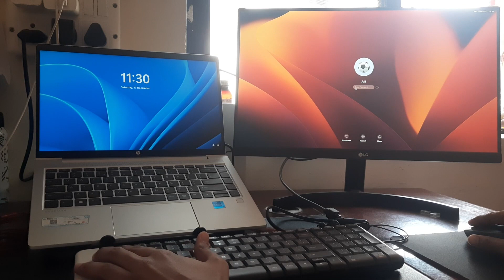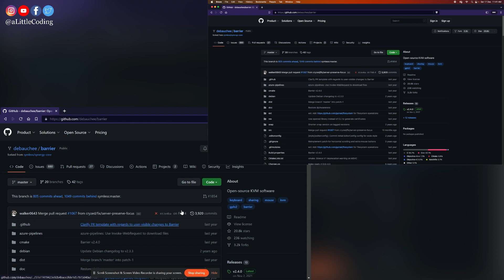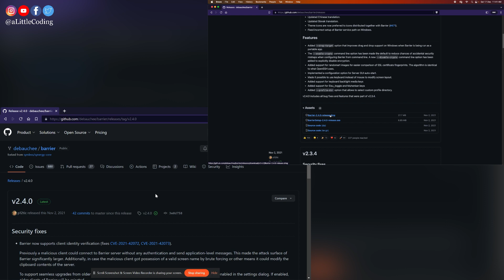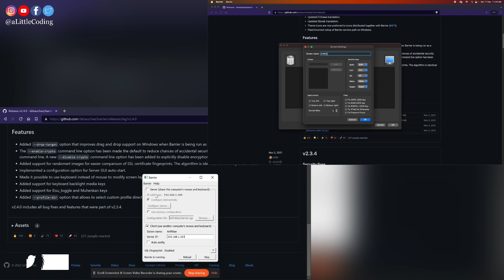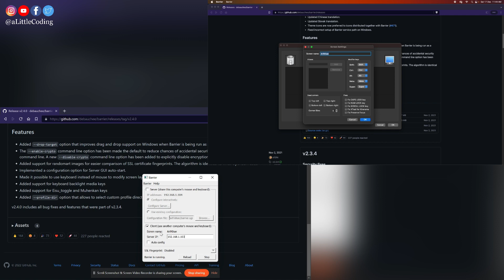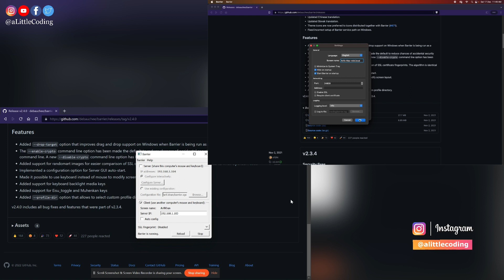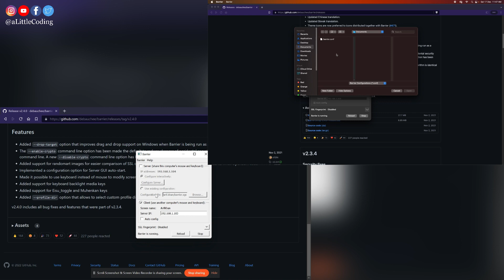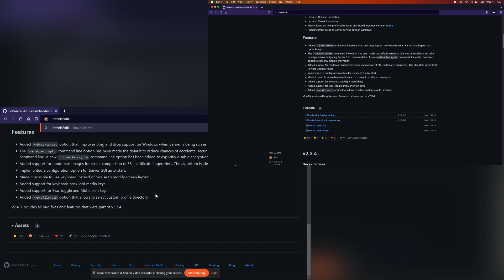How to use one mouse and keyboard with two laptops | Mac | Windows | Barrier | Hindi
Hello everyone,
In this video, we will see how we can use single pair of mouse and keyboard with two laptops.
In my case, it's mac and windows. But the same process will work with two windows laptops as well.

We will be using barrier software for this.

I hope it's helpful.